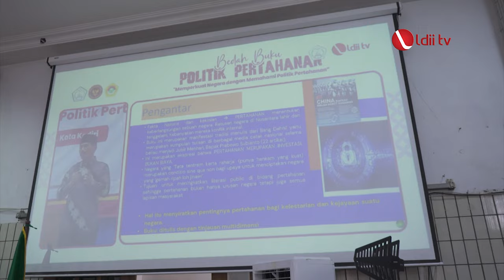LDII TV: Dahnil Anzar Simanjuntkak Ajak Santri Ponpes Walibarokah Daulat Pangan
Kediri (27/11). Pondok Pesantren Wali Barokah Kediri menggelar bedah buku karya Juru Bicara Menteri Pertahanan, Dahnil Anzar Simanjuntak yang berjudul “Politik Pertahanan”, pada Senin (27/11). Buku tersebut mengupas berbagai dimensi dari pertahanan, yang tidak melulu persoalan militer.

Bedah buku tersebut menghadirkan pembahas Staf Ahli Menteri Pertahanan Bidang Politik Mayjen TNI Nugroho Sulistyo Budi, Guru Besar Ilmu Sejarah Universitas Diponegoro Singgih Trisulistiyono dan Dosen Ekonomi Universitas Pembangunan Nasional Veteran Yogyakarta Ardito Bhinadi.

Facebook : Lembaga Dakwah Islam Indonesia